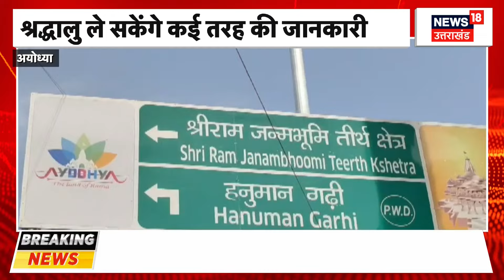CM Yogi on Akhilesh Yadav: Moid Khan to Nawab Singh, चुन-चुनकर जवाब | Ayodhya | Kannauj | Kanpur